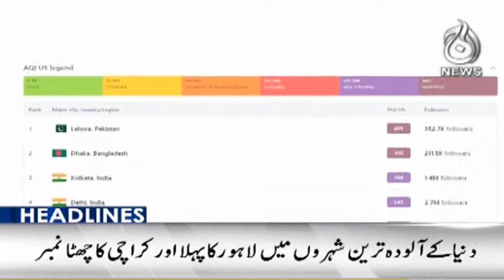Heavy smog in Punjab - 8 AM Headlines - Aaj News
Headlines 8 AM - Heavy smog in Punjab - 27 December, 2023 - Aaj News

Spot Light With Munizae Jahangir:
shorturl.at/gwFU6